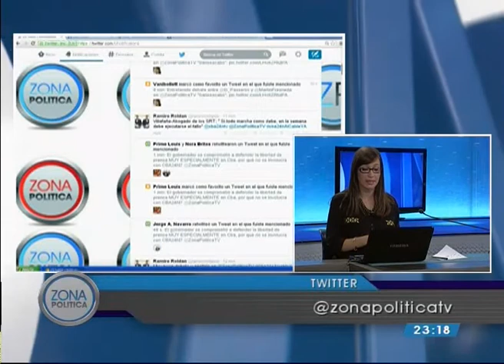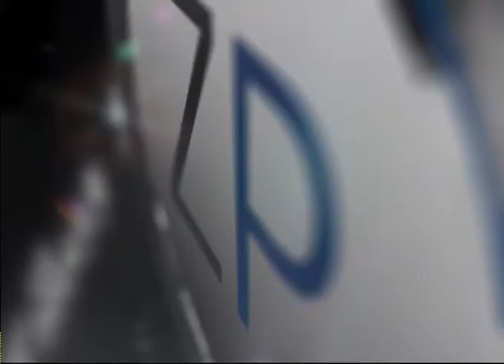Nora Bedano, diputada nacional del FPV | Zona Política (15/09/2014) BLOQUE 3